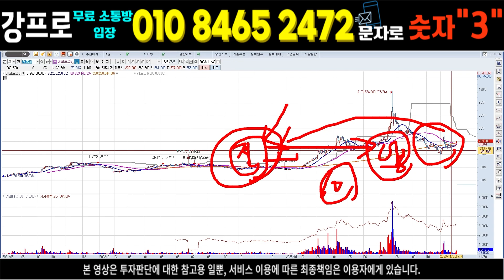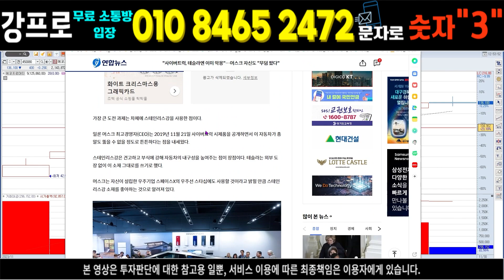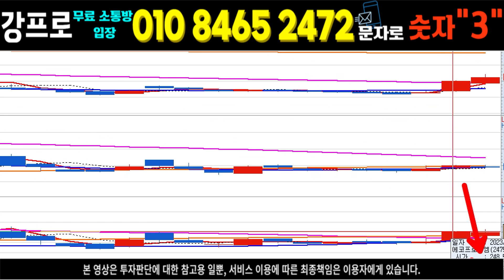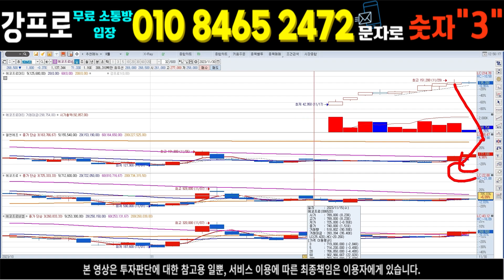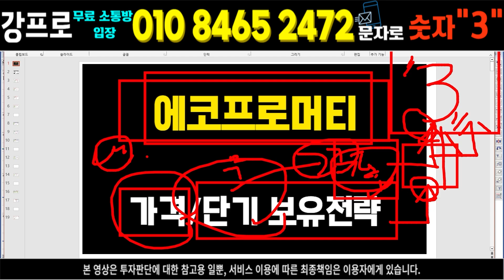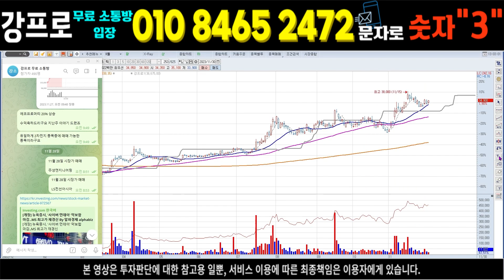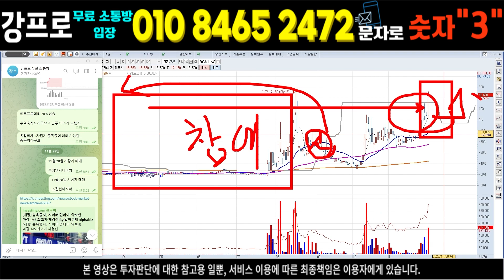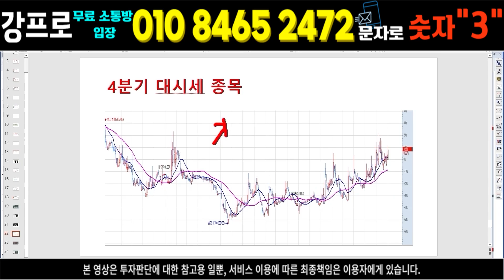[에코프로머티] 에코프로머티리얼즈 IRA 법안 1일 발표 '최대수혜주' 됩니다